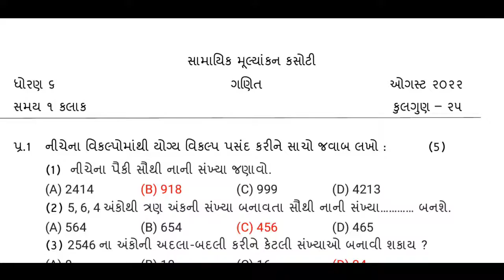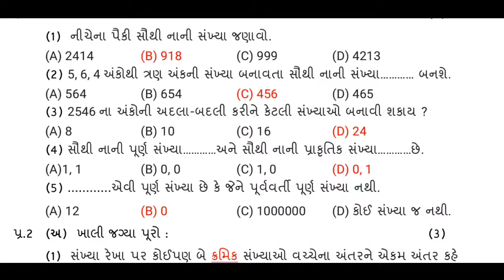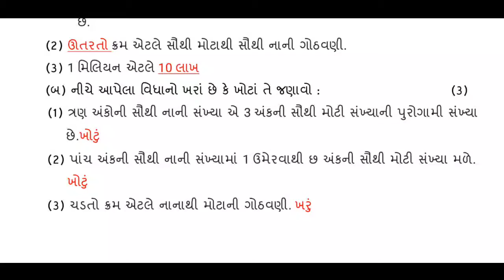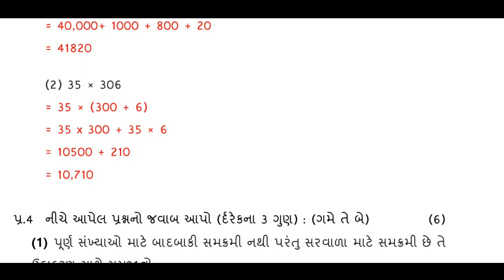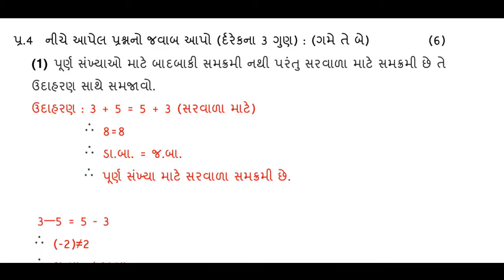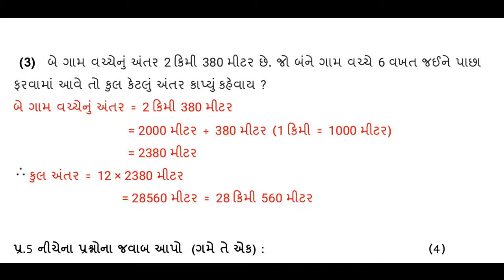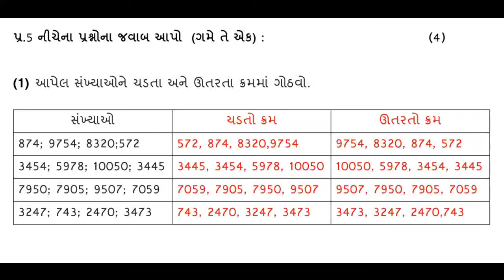Std 6 Maths smayik mulyankan kasoti 2022 std 6 Ganit aekam kasoti exam 2022 August solution